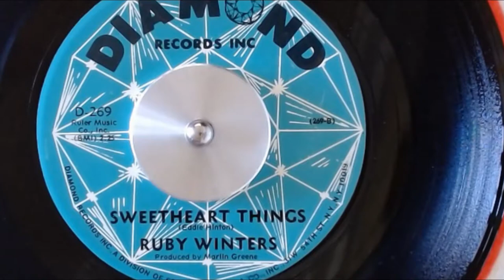Ruby Winters - Sweetheart Darling - Northern Soul